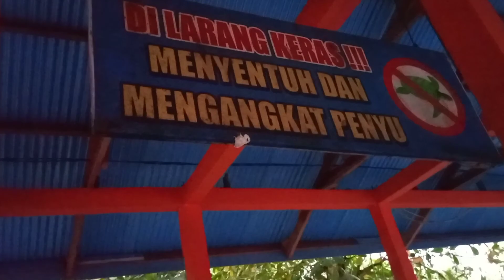Pantai penyu Pariaman | Naya berkunjung ke tempat Konservasi penangkaran penyu pariaman